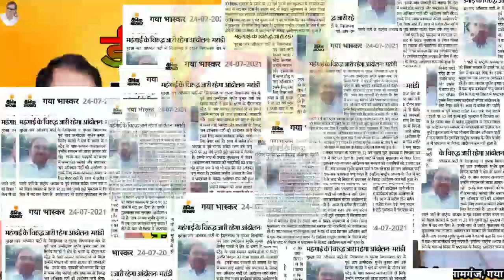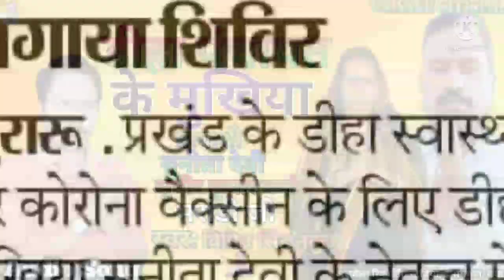डीहा पंचायत के मुखिया सुनीता देवी को फिर से मुखिया बनाना हैvipin singh naku